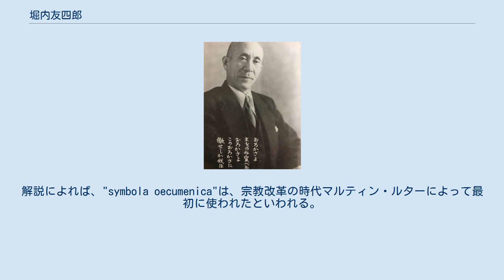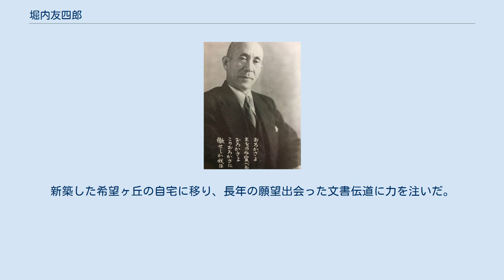堀内友四郎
堀内 友四郎（ほりうち ともしろう、1889年（明治22年）10月13日 - 1980年（昭和55年）2月13日）は日本基督協会の牧師。
 堀内織三郎・亀代夫妻の六人兄弟の末子として四国・松山市に生まれる。
名古屋中学時代に友人原田盟輔に誘われ名古屋教会の礼拝に出席。
その後、中学（旧姓）4年生の時、1909年（明治42年）1月3日の新年礼拝において、名古屋教会にて吉川逸之助牧師から洗礼を受ける。
1910年（明治43年）、第八高等学校入学。
1913年（大正2年）に東京帝国大学工科大学機械工学科入学。
本郷千駄木町にあった東京帝国大学基督教青年会の仮寄宿舎で、3年に亘る学生生活を送った。
日曜日の礼拝は植村正久の牧していた富士見町教会。
徳川義親（旧名古屋藩主）とも親交があった。
 1916年（大正5年）、東京帝国大学工科大学卒業とともに、名古屋教会の長老であった服部俊一（東洋紡績株式会社取締役）の人格に惹きつけられ、東洋紡績株式会社に入社。
1925年（大正14年）、津工場（三重県）の工場長を最後に東洋紡績株式会社を退社。
高倉徳太郎が校長であった東京神学社へ入学。
1926年（大正15年）9月、横浜の鶴見に定住して、神学校に学びながら鶴見の開拓伝道に奉仕した。
1927年（昭和3年）は、教会堂建設の具体化が勧められ、鶴見伝道教会の建設式と献堂式とが同時に挙行された。
背後には佐波亘を中心とした大森教会の絶大な支援があったと言われている。
1931年（昭和6年）4月、日本基督教団の教師として任職。
1934年（昭和9年）9月30日（日曜）に、独立教会としての教会建設式が行われ、名実共に鶴見教会の牧師となった。
 1940年頃、堀内友四郎、林三喜雄、熊野義孝、栗原久雄、竹森満佐一の5名で東京基督教研究所を設立し、上大崎の中川栄五郎長老宅を集会所として研究会を定期的に行った。
その最初の仕事として戦後の教会形成と福音宣教に備え、『五古代教会信条』の共同翻訳が試みられ解説付きで出版された。
（東京基督教研究所訳、『基本信条』（信条叢書1）、新教出版社、1946、64頁、当時4円。
）底本はPhilip Schaff。
後半にその原文が収められている。
解説によれば、"symbola oecumenica"は、宗教改革の時代マルティン・ルターによって最初に使われたといわれる。
NHKから依頼され、「植村正久の信仰」という題で第一放送で放送したことがあるが、鶴見協会の礼拝説教を休む訳にはいかないという理由で録音による放送となった（昭和23年4月25日（日曜）の朝）。
1951年（昭和26年）、日本基督教団から離脱し、大森教会の佐波亘らとともに日本基督教会創設に関わる。
創設期には書記を2年、議長を2年、さらに再度書記を2年選ばれ奉仕した。
最初の信仰告白・憲法・規則草案作成委員として選ばれ、その長として規則等の改正・整備に努力した。
また、日本基督教会立の神学校設立の為に働き、神学校設立後も理事長としてその基礎を築く為に働いた。
「良い伝道志願者が与えられるように、熱心に祈ること」「神学校において本当に必要なのは、私たちは、喜んでそれを捧げること」を日本基督教会全体に向かって強く訴えた。
 1964年（昭和39年）に75歳で鶴見教会牧師を辞職。
新築した希望ヶ丘の自宅に移り、長年の願望出会った文書伝道に力を注いだ。
1980年（昭和55年）2月13日午前10時45分自宅にて死去（90歳）。